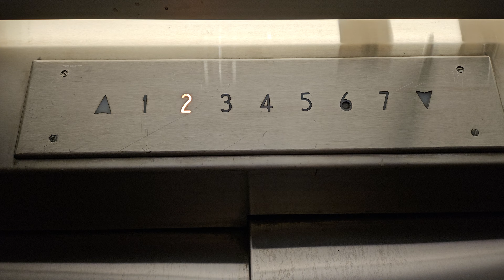700 SUBS!!! Z Flip 5 take of 1971 Haughton Traction Elevator 171 | UWSOM (T-Wing) | Seattle WA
Installed 1971